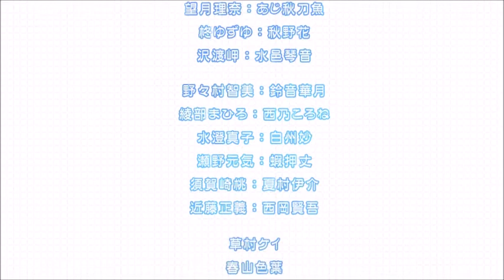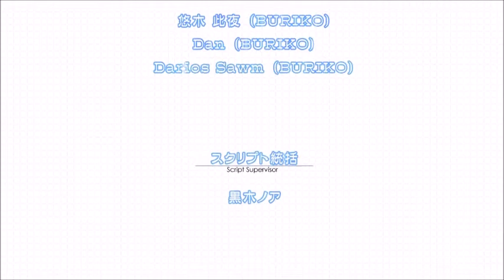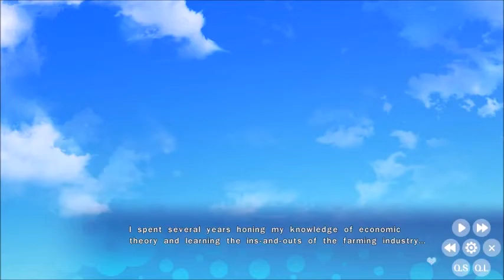Misunderstood No More | Fureraba ~Friend to Lover~ Ep. 42 (Misaki's Ending)